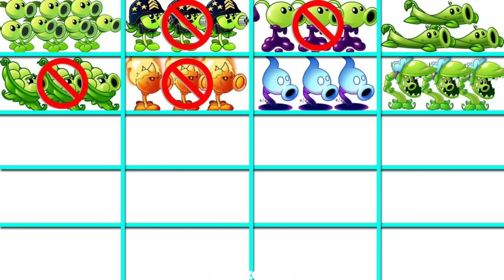All PEA Plants vs Team Zombie NOOB x PRO x HACKER x GOD - Who Will Win? - PvZ 2 Plant vs Plant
All PEASHOOTERS vs Team Zombie NOOB x PRO x HACKER x GOD - Who Will Win? - PvZ 2 Plant vs Plant